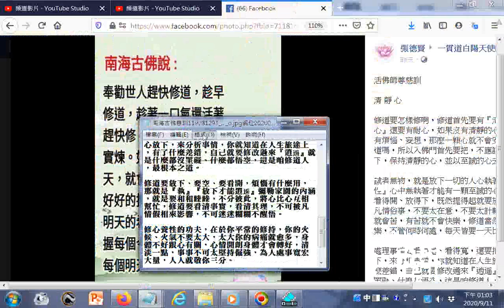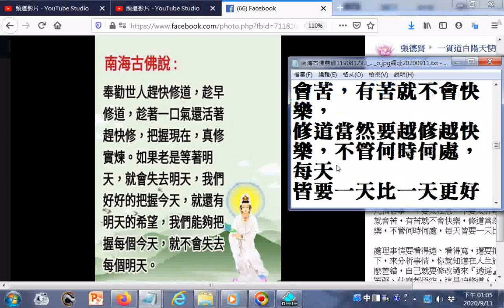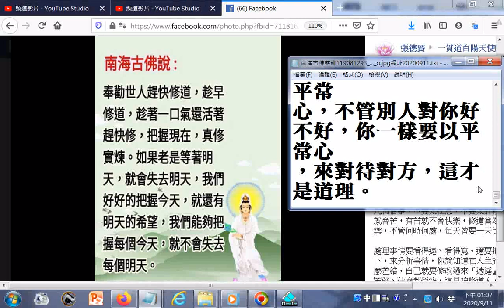南海古佛慈訓+活佛師尊慈訓清 靜 心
附錄:  20200823世界疫情參考網址 筆者附錄: 現今道劫並降，揚道於世化劫殃，有求孔孟聖道三寶心法就不枉費今生來世間。世間財世間用--生不帶來，死不帶去，或是給以後不相識的人用，但是得三寶心法卻能帶著走，在世能逢凶化吉、躲劫避難、改變命運，壽終能超生了死，離苦得樂，智者切莫入寶山而空手回。